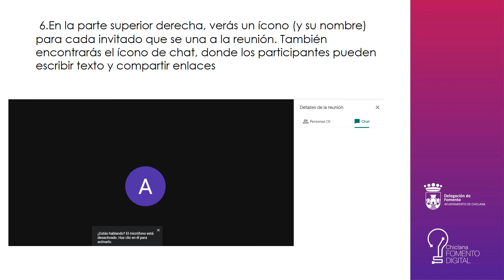MANUAL USO GOOGLE MEET CÓMO UNIRSE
Vídeo en el marco del programa "Chiclana Fomento Digital", que junto al Ayuntamiento de Chiclana.